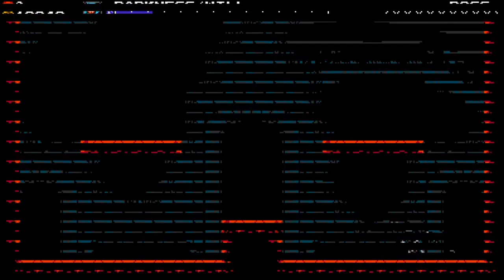Shovel Knight Stream 22 - DARKNESS RISES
We play Specter of Torment New Game+!